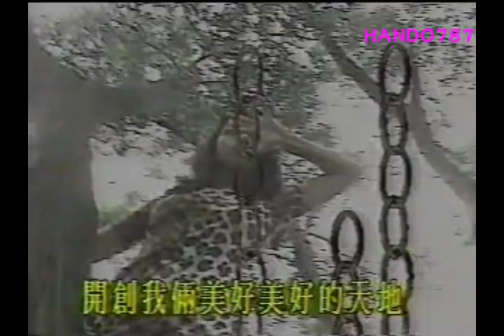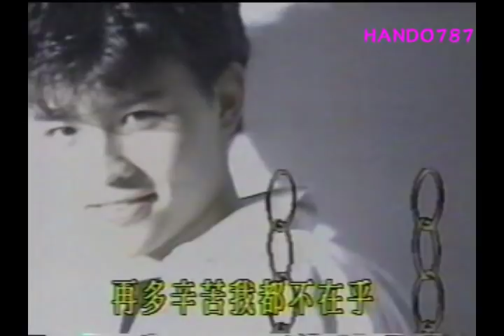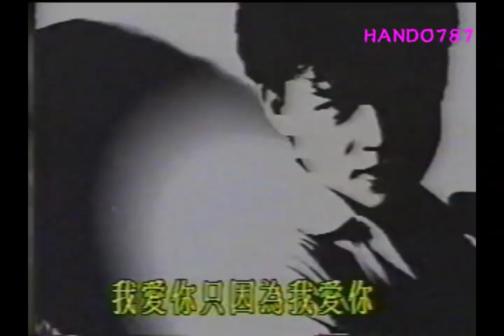霍正奇&楊大為－情敵